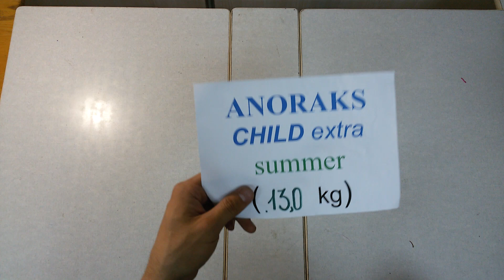Anoraks child дет летние яркие ветровки без износа либо с миним (1 пакет 40 шт 13 кг по 9.5евро кг)